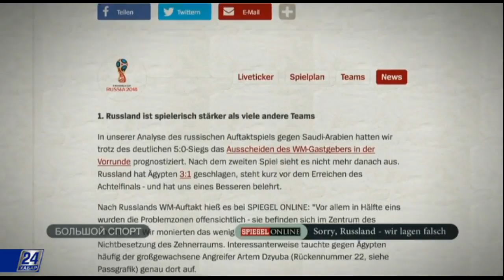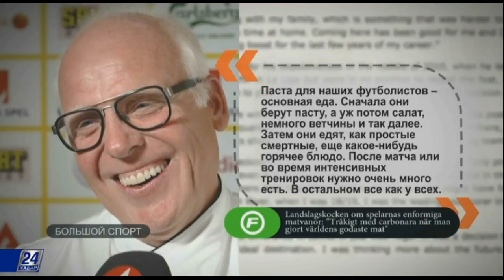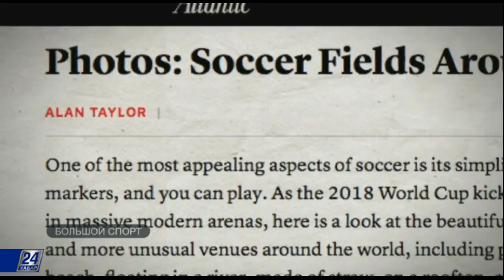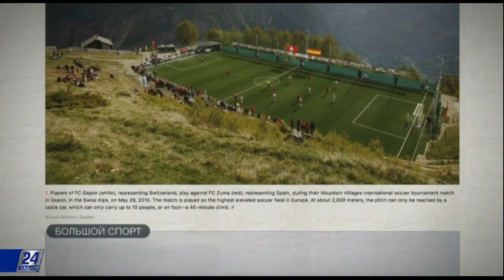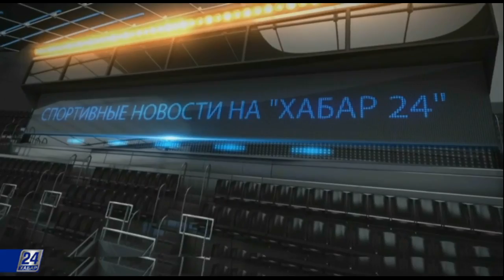Чем лучше питаться футболисту?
Новости этого выпуска:

- Немецкое издание «Шпигель» приносит извинения российской сборной по футболу;

- Повар национальной сборной Швеции Матс Брустрём рассказал, чем питаются футболисты;

- Необычные футбольные площадки всего мира;